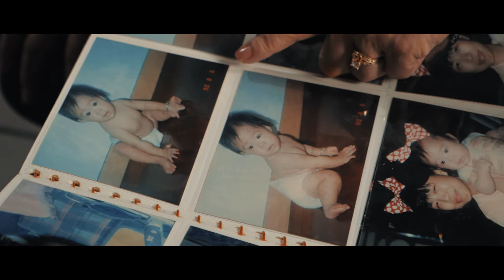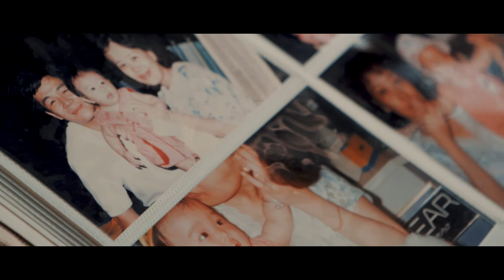婚禮記錄｜任憑十二年時光推移，但我愛你，仍如初相見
➤Ｗedding Story 婚禮記錄
「任憑十二年時光推移，但我愛你，仍如初相見。」
未來除了愛之外，還多了柴米油鹽醬醋茶，
這最最平凡的幸福，要陪我們度過下半輩子。
親愛的，感情淡了我們可以再培養，無話可花我們就去找話題
膩了就重新認識彼此，累了就給彼此空間，
還有每天每天要和你度過任何難關的決心。

邊緣人的婚禮拍攝風格獨特而鮮明，
將商業廣告手法運用在婚禮錄影上。
希望每支影片都能像電影般令人回味！
2019婚禮開放預約中

Contact Method聯繫
➤CommercialPhotography商業拍攝
➤Dynamic Record動態紀錄
➤Image Clip形象短片
➤Reality Record紀錄寫實
➤Wedding婚禮SDE
➤Activity Record活動紀錄
➤Aerial Photography空中攝影